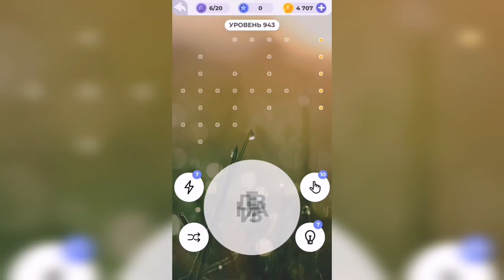Линия слова / Лесная чаща / Уровень 943